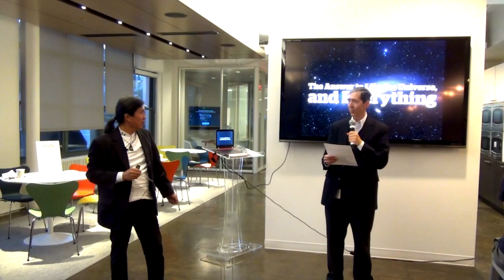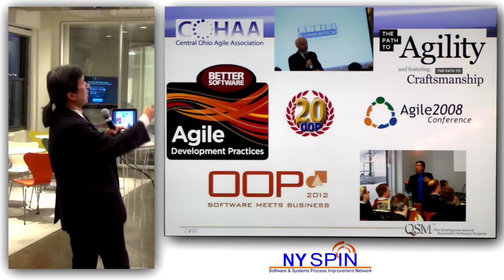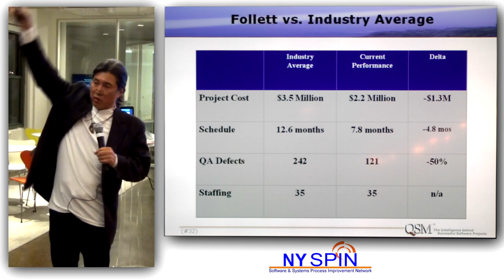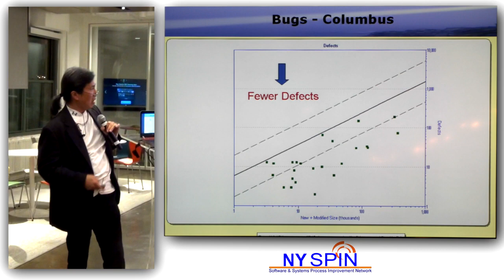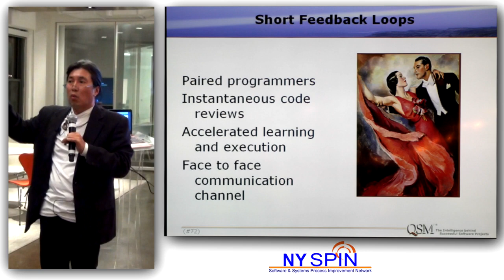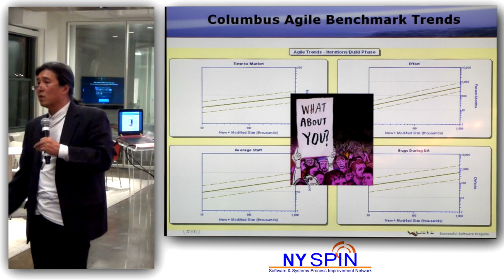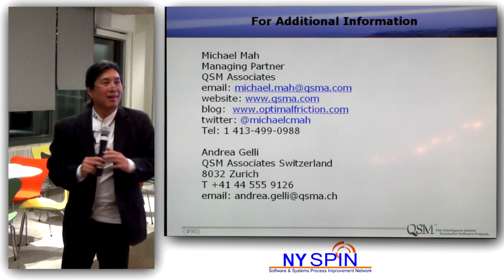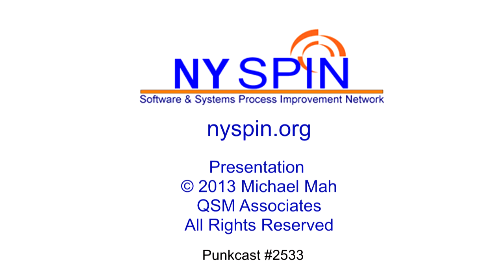NY SPIN: AgileThrowdown - Munich vs Columbus (Michael Mah)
NY SPIN: AgileThrowdown - Munich vs Columbus (Michael Mah)  at Havas Worldwide NYC on October 22 2013.

Agile has not only gone mainstream, it's gone global.  Data patterns on Agile team performance on time-to-market and quality have been emerging over the last decade from research by QSM Associates. Results have been published in research reports, books and articles around the world.

In 2012 Columbus, Ohio participated in the first ever "Agile vs. the World" study.  Data patterns revealed schedule performance that was 31% faster than industry norms. More astonishing was the fact that defect levels were 75% lower than industry norms.

Enter Munich Germany. At their OOP 2013 conference, the Columbus results were presented to a European audience.  The result was an Agile Throwdown; German companies decided to participate in a QSM study of their own to challenge Columbus.

Who's been chopped?  Come join us for an inside look at data patterns for both Munich and Columbus, illustrated side by side. The results might surprise you. You will see how both cities compared against the QSM worldworld database of 12,000 completed projects. And finally, we will discuss what future might lie ahead.

Biography: Michael Mah

As managing partner at QSM Associates Inc., Michael Mah teaches, writes, and consults to technology companies on measuring, estimating and managing software projects, whether in-house, offshore, waterfall, or agile.

He is the director of the Benchmarking Practice at the Cutter Consortium, a Boston-based IT think-tank, and served as past editor of the IT Metrics Strategies publication. With over 25 years of experience, Michael and his partners at QSM have derived productivity patterns for thousands of projects collected in its worldwide database across engineering and business applications. His work examines time-pressure dynamics of teams, and its role in project success and failure.  QSM is the creator of the SLIM® model, a suite of models for software release planning, measurement, and estimation.

Michael's background began in physics and electrical engineering at Tufts University and expanded into software. His graduate training was in the field of mediation, facilitation, and dispute resolution at the Program on Negotiation at Harvard Law School.  Michael is also a private pilot and lives in the mountains of western Massachusetts USA with his two children.

PUNKCAST#2533